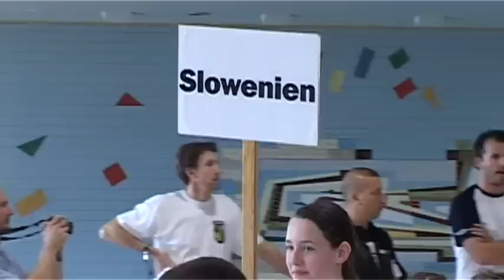3. internationales PAMINA Nachwuchsschwimmfest 2012.flv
Seit über einem Viertel Jahrhundert folgen Vereine und Auswahlmannschaften aus über 30 Ländern und vier Kontinenten unserer Einladung nach Bad Bergzabern und machen damit unser Schwimmfest zu einem Mekka des Schwimmsports. Doch nicht nur auf sportlicher Ebene werden Spitzenresultate erzielt, sondern es werden auch Freundschaften über den Schwimmsport hinaus geschlossen. Somit leistet das internationale PAMINA Nachwuchsschwimmfest einen großen Beitrag zur Völkerverständigung.